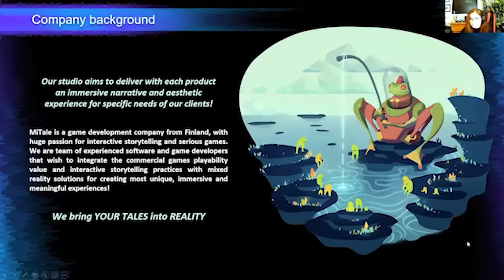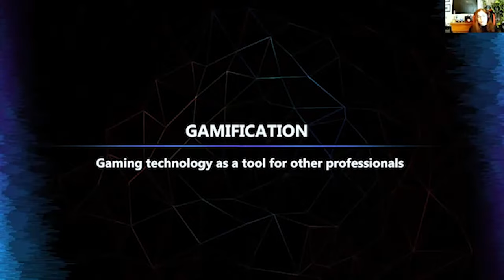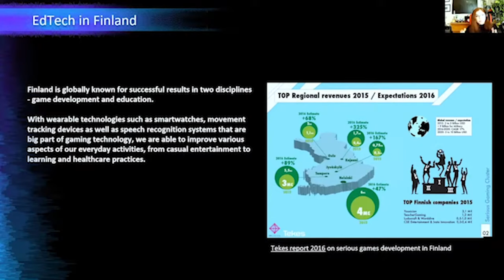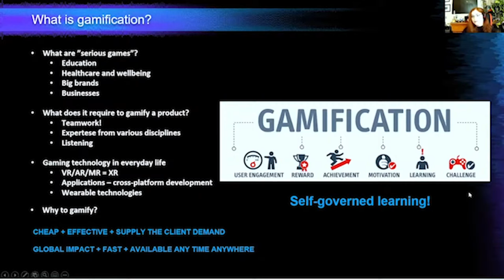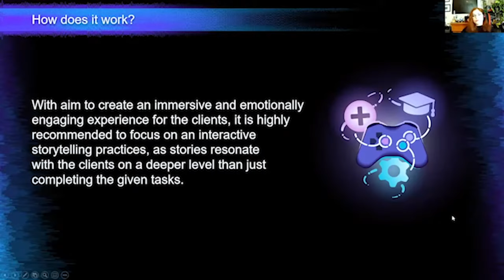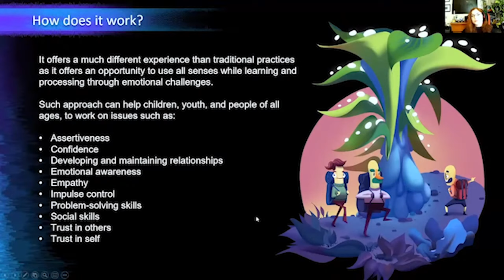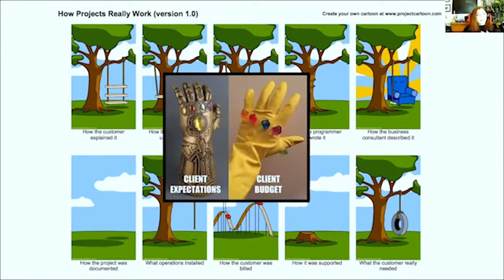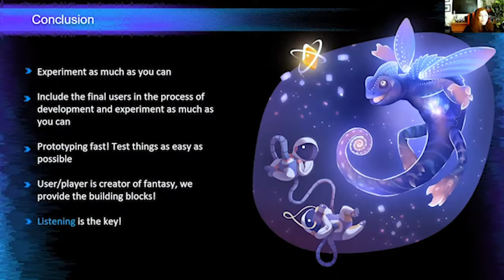Introduction to Game Development // Natasha Skult - GONA002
Game On Now Africa ( GONA) is one of the sections of Ray Global Summit which exclusively deals with everything gamification and game development toward the development of African video game hub.